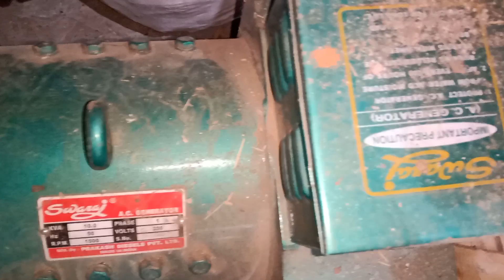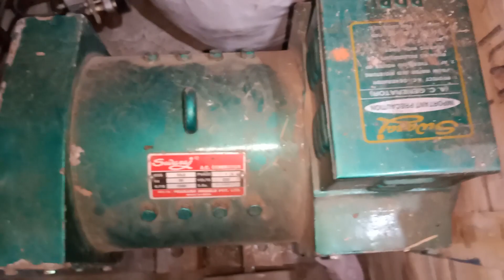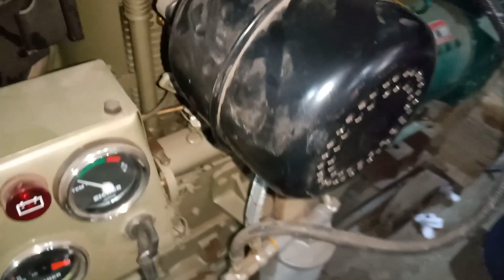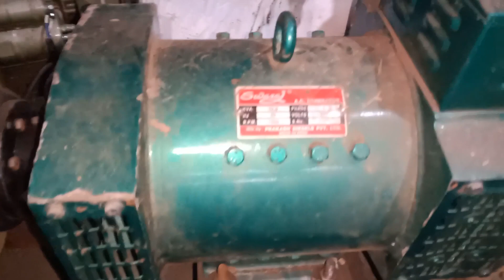EICHER ENGINES START KARNE SE PAHLE|AVASHYAK SALAH(START KARNE SE PAHLE CHECK KAREN)|ENGINE GYAN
1.Taparia 1812 Ring Spanner Set (12-Pieces)
2.Taparia DEP 10 Double Ended Spanner Set
3.Taparia 840 Screw Driver Set with Neon Bulb
4.TAPARIA Multi Purpose Tester - Set of 5
5.Taparia 1172-10 Adjustable Spanner (Phosphate Finish)
6.Taparia 1621-7 Steel (185mm) Combination Plier with Joint Cutter (Red and Black)
7.Taparia 1408 Long Needle Nose Mini Plier (Silver,Brown)
8.Pidilite Holdtite Plus Ptfe Tape Used for Pipe Fittings and Fixing Water Leak (12 mm X 10 m) -Pack of 10
9.Harden 190CM Professional 0.6-2.0mm Self-Adjusting Automatic Multi-Function Crimping Stripper Tool, Tangent Mouth Design, Ergonomic Handle - 660629B
10.Taparia 1715 Steel 1/2 Square Drive Ratchet Handle (Red and Silver)
11.Taparia S1/4H 1/4-Inch Square Drive Socket Set
12.Inditrust 9 inch Multi-Purpose Motorcycle Car Engine Oil Filter Chain Wrench Spanner Removal Tool 225 Single Sided Adjustable Wrench
13.Taparia 1274 Steel (350mm) Stillson Type Pipe Wrench (Blue and Black)
14.SJT 12 pcs Long Combination Spanner/Wrench Set Tools kit/12 Piece Tools kit for Home use - Professional Spanners
15.Taparia 1170-6 Adjustable Spanner (Phosphate Finish) and Taparia KI10V Allen Key Set kit Combo.